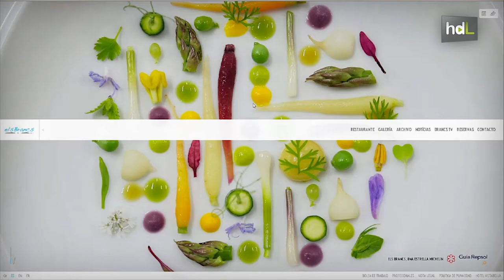HDL Javier Cabrera, cocina mental para anticiparse al gusto que conquista una estrella Michelín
Ya en los carnavales su madre lo disfrazaba de cocinero. El granadino Javier Cabrera empezó en las cocinas con 14 años y desde entonces no ha parado. Ahora, con 32 años, es el chef del Restaurante Els Brancs (Roses, Girona), y tiene una Estrella Michelín. La búsqueda del sabor y los productos autóctonos marcan su cocina, tras una formación en cocina tradicional e innovadora con los mejores y en restaurantes como elBulli, Azurmendi o el Hotel Santa Paula de Granada.